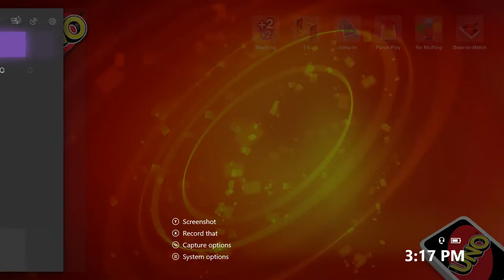cursed uno profile pics (headphones warning) | UNO Funny Moments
Friends in video:
ThaitMyRuong - Xbox One GT

Add me on Xbox! - TheAmazingElk